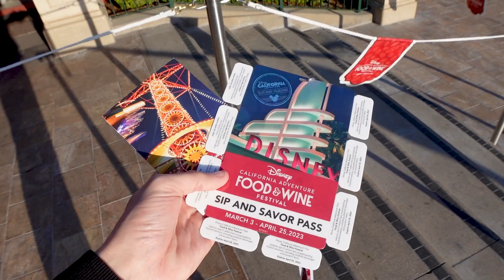What's Good at Disney's Food & Wine Festival 2023! | Disney California Adventure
Come with us to check out Disney California Adventures Food and Wine Festival this year. We tried some new items and old favorites to see what you should and should not try at this years event. What items did you like? Or do you want to try?!